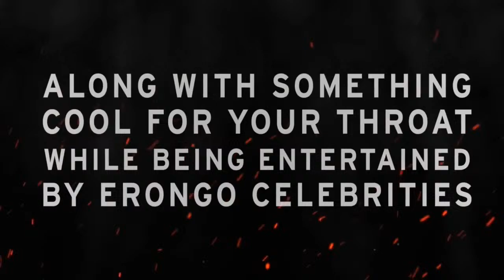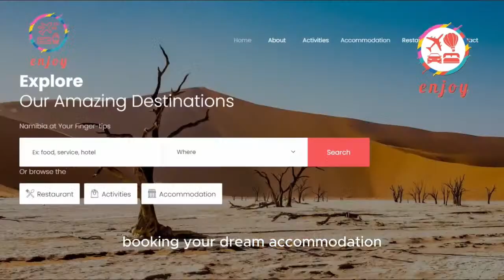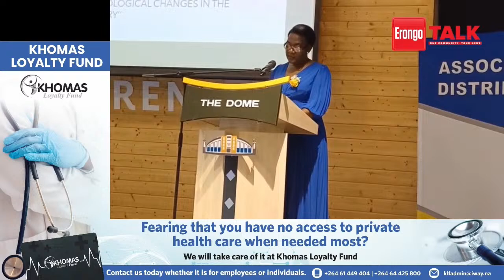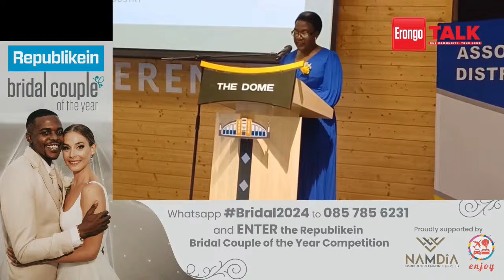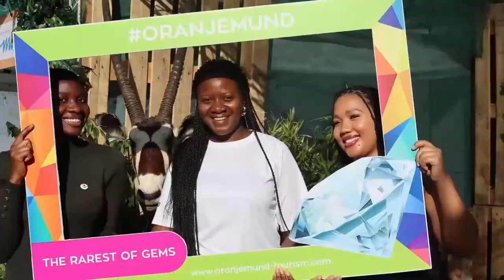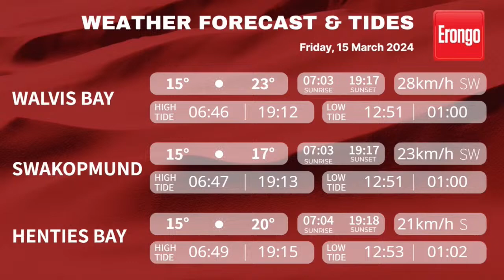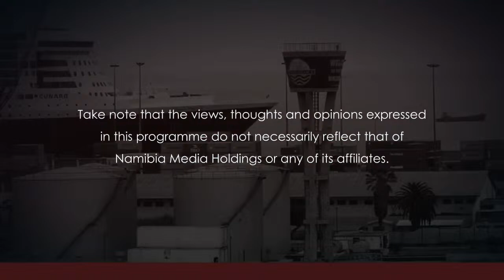Erongo Talk 15 March 2024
The team joins you from Swakopmund with the  latest news, weather and tides.

Deputy Minister of Mines and Energy, Kornelia Shilunga, mentioned that the national integrated resource plan called on local generation of energy to increase trom 624 megawatts to 879 megawatts by the year 2025.